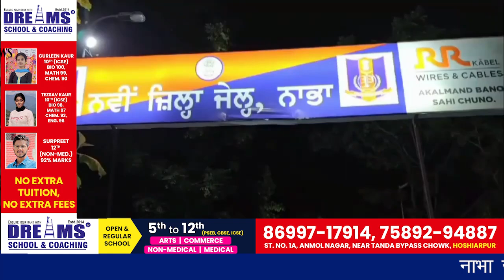नाभा जेल ब्रेक कांड का Mastermind लाया गया भारत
नाभा जेल ब्रेक कांड का मास्टरमाइंड रमनजीत सिंह रोमी को भारत सरकार की अपील पर पंजाब पुलिस हांगकांग से लाई भारत। भारी पुलिस बल की सुरक्षा में रमन को कोर्ट में पेश करने के बाद करवाया गया मैडिकल। पुलिस पूछताछ जारी। जतिंदर कुमार की रिपोर्ट। 23 अगस्त 2024Follow us on social media!